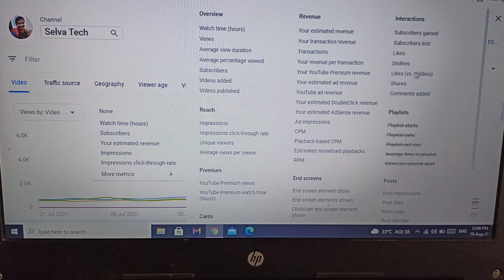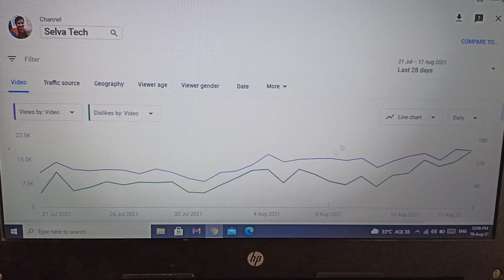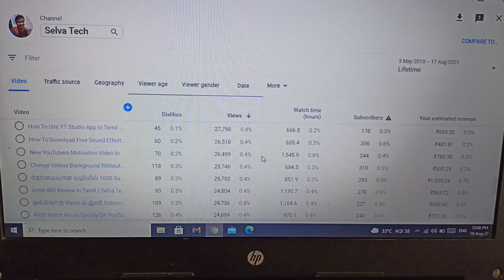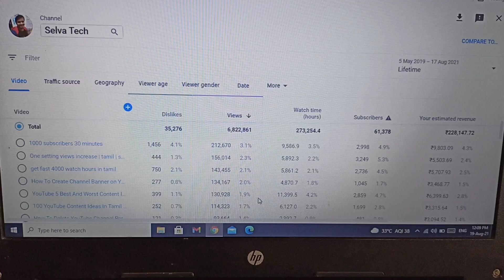Daily 100 Subscribers Increase | New Method | Tamil | Selva Tech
Any advertisement and channel ( paid )
promotion contact whats app
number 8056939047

 SELVA TECH TEAM